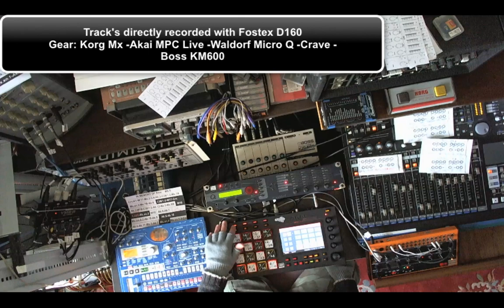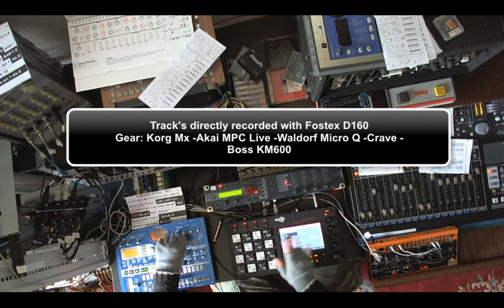E23N42SF - BGTek 2022 Live Track 4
Live played include 6 Tracks.They will be recorded independently.
Track's directly recorded with Fostex D160.Mixed on the instruments
Gear: Korg Mx -Akai MPC Live -Waldorf Micro Q -Crave -Boss KM600.
Permanently Off Records - Area24
Support the Underground movement.